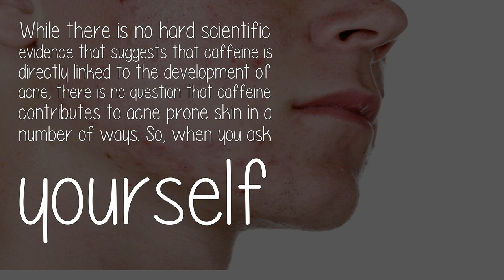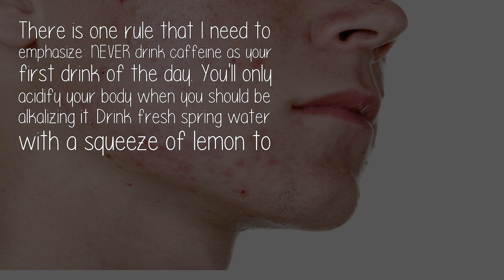Can Caffeine Cause Acne?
While there is no hard scientific evidence that suggests that caffeine is directly linked to the development of acne, there is no question that caffeine contributes to acne prone skin in a number of ways. So, when you ask yourself